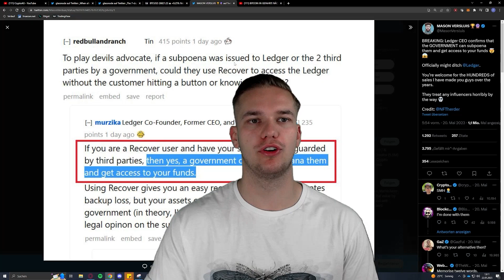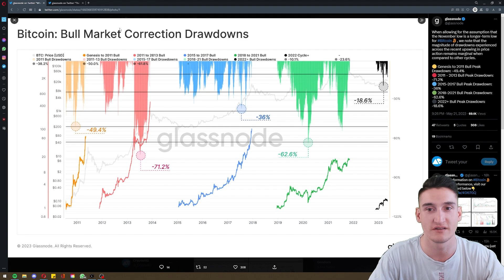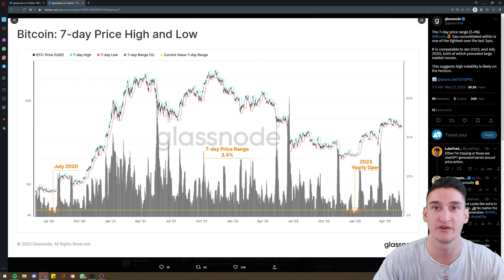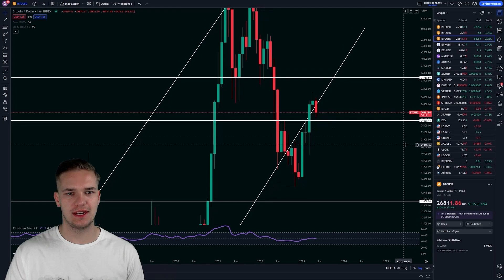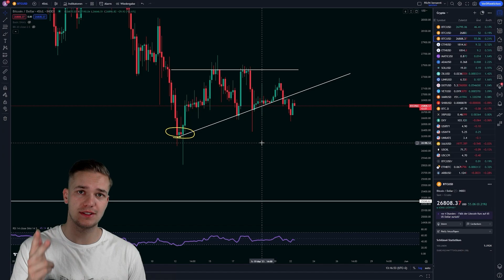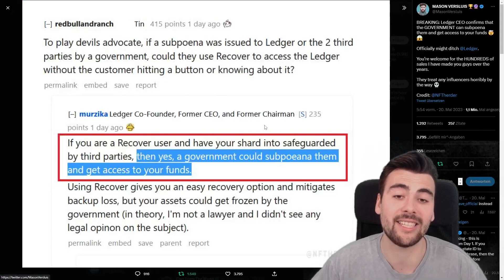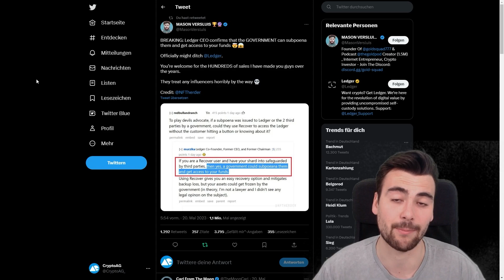BITCOIN BREAKOUT STEHT BEVOR!!! DAS IST DER GRUND!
In diesem Video informieren wir euch zu den wichtigsten Themen aus dem Cryptospace. Zuerst zeigt euch Finn einige sehr interessante On-Chain-Daten. Als zweites folgt Liam mit einer Analyse des Bitcoin Charts, in der er euch die wichtigsten Preislevel und Chartpattern erklärt. Ganz am Ende kommt der Newspart mit Timo, der euch zu den aktuellsten Geschehnissen updaten wird.

Timestamps:
00:00 Begrüßung
01:03 On-Chain-Data mit Finn
04:00 Chartanalyse mit Liam
07:00 News mit Timo